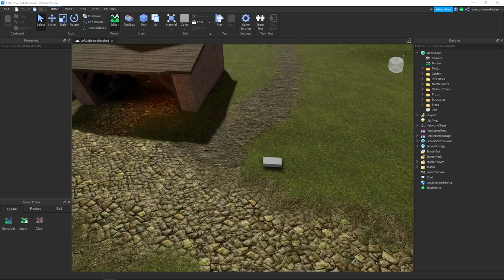How To Make A Zombie In Roblox Studio Easy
a short tutorial that will help u make a zombie game